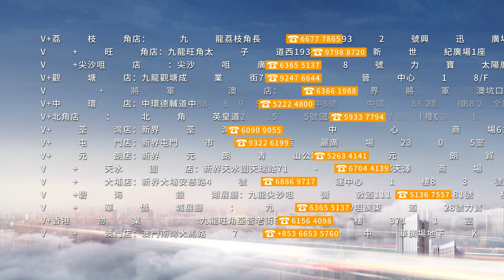【大灣區投資 | 珠海樓盤 | 海倫堡玖悅雲】下集 | 珠海市中心稀缺複式單位 | V+物業聯展中心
想了解更多灣區資訊，請聯絡：阿燦：97994750 / Jayson：93475901

海伦堡系2021中国房地产开发企业50强，23载砥砺布局全国45城近200个项目，累计为超60万客户提供高品质美好生活居所及服务倾力为珠海打造全新优质生活典范。
（海伦堡“2021中国房地产开发企业50强”信息来源于:中国房地产协会、上海易居房地产研究院中国房地产测评中心。）
⊙ 项目名称：海伦堡玖悦云府
⊙ 项目位置：珠海市斗门区白藤街道锦湖路东侧，红心路北侧
⊙ 规划总用地面积：约4.05万㎡
⊙ 规划总建面：约7.64万㎡
⊙ 规划计容建筑面积：5.28万㎡
⊙ 规划住宅建筑面积：4.59万㎡
⊙ 总户数：338户
⊙ 容积率：2.0
⊙ 绿化率：30％
⊙ 车位：273个

【V+裝修王】☎查詢熱線：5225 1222

【V+荔枝角店/公司總部】：香港九龍荔枝角長沙灣道932號興迅廣場9樓C室
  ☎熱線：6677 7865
【V+屯門店/香港物業門店】：香港新界屯門市中心栢麗廣場2305室
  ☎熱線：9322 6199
【V+元朗店】：香港新界元朗青山公路99-109號元朗貿易中心13樓02室
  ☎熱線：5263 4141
【V+天水圍店】：香港新界天水圍天瑞路71-77號天澤邨天澤商場2樓203號鋪
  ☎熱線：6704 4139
【V+北角店】：香港北角英皇道255號國都廣場G/F樓G18號鋪&2/F樓215號鋪
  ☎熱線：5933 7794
【V+中環店/管家王門店】： 香港中環德輔道中88-98號 中環88 2樓全層
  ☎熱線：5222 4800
【V+沙田店/管家王門店】： 香港新界沙田沙田車站圍一號連城廣場7樓725號鋪
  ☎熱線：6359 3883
【V+觀塘店】：香港九龍觀塘成業街7號寧晉中心18/F B02室
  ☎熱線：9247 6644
【V+將軍澳店】：香港新界將軍澳坑口重華路8號東港城2樓208 C號舖
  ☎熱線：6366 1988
【V+大埔店】：香港新界大埔安慈路4號昌運中心1樓83號鋪
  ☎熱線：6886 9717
【V+碧海銀湖展廳/裝修王門店】：香港九龍尖沙咀彌敦道111-181號栢麗購物大道D段地下29號鋪連一樓
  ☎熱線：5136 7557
【V+尖沙咀展廳】：香港九龍尖沙咀廣東道28號力寶太陽廣場907室
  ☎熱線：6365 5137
【管家王門店】：九龍尖沙咀彌敦道栢麗購物中心大道169號G樓55號鋪
  ☎熱線：63641693
【V+旺角門店/管家王門店】：香港九龍旺角彌敦道625號 雅蘭中心二期704室
  ☎熱線：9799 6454 / 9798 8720
【V+香港物業】：香港九龍旺角亞皆老街8號朗豪坊37樓3711室
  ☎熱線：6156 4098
【V+荃灣門店】：香港新界荃灣南豐中心商場618B
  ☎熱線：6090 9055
【V+澳門店】：澳門南灣大馬路786號中華廣場地下K座
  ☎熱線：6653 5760